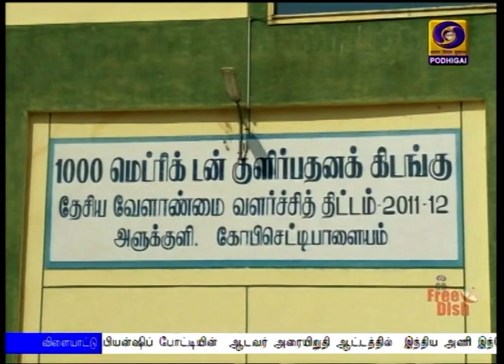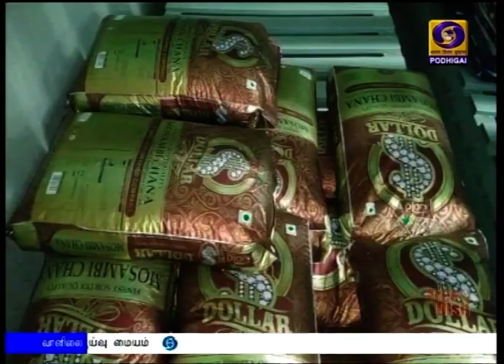GROUND REPORT - FARMER DOUBLE INCOME - ERODE [15.02.2020]